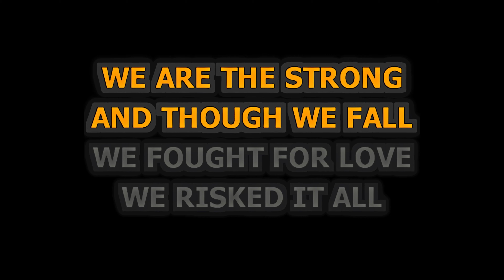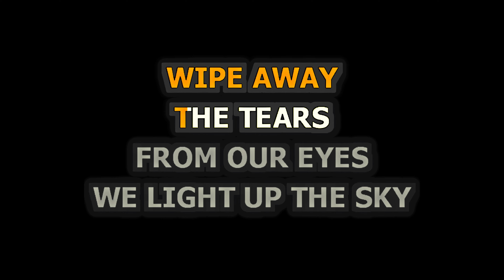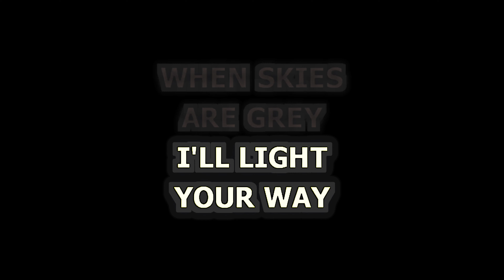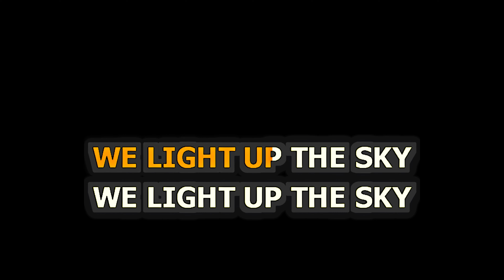Christina Aguilera - Light Up The Sky - Piano Karaoke [HIGHER KEY]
Piano Karaoke for Light Up The Sky by Christina Aguilera [HIGHER KEY]

Release Notes:
· Songwriters: CANDICE PILLAY, ALEXANDER JUNIOR GRANT, CHRISTINA AGUILERA
· Publishers: UNIVERSAL MUSIC CORP, SONGS OF UNIVERSAL INC, UNIVERSAL MUSIC-CAREERS, XTINA MUSIC